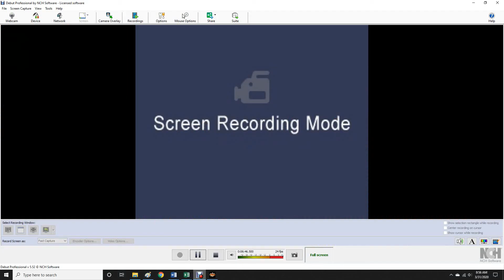AWR Match #1283 : Jax Infinity vs Hunter Anderson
AWR Action
3 Star Match
3/31/2020
Atlanta, Georgia